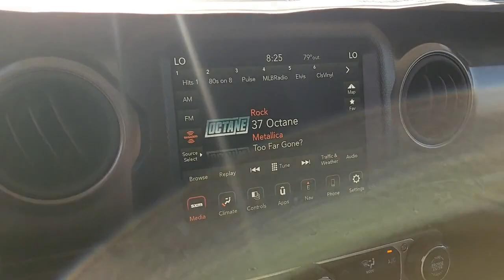2023 Jeep Wrangler Las Vegas, North Las Vegas, Henderson, Summerlin, Pahrump 00830551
Black Clearcoat New 2023 Jeep Wrangler Base 4xe available in 6520 Centennial Center Blvd., Las Vegas, Nevada at Prestige CDJR. Servicing the Las Vegas, North Las Vegas, Henderson, Summerlin, Pahrump area.

Prestige CDJR
6520 Centennial Center Blvd

Black Clearcoat 2023 Jeep Wrangler Base 4xe 4WD 8-Speed Automatic 2.0L I4 DOHC 2.0L I4 DOHC.